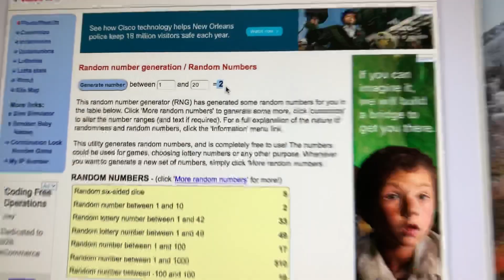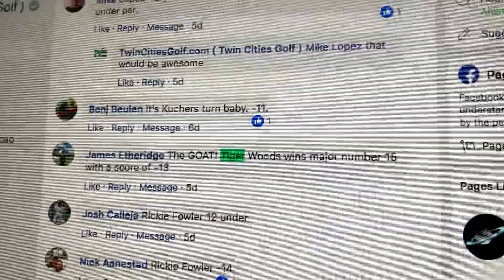And the Winner of the 2019 TCG Pick the Augusta Winner Contest is...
Thanks to the 866 who entered our pick the winner contest!